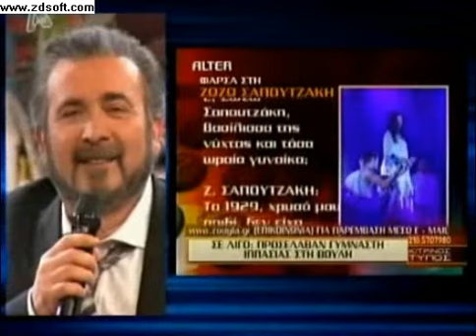Φάρσα στη Ζωζώ Σαπουντζάκη